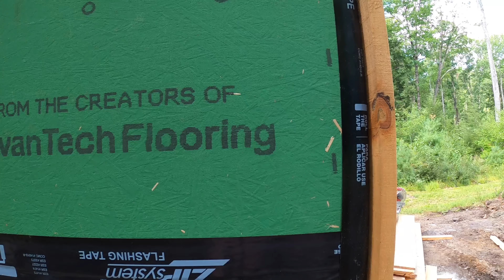Installing rough cut siding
Installing Rough cut siding for the hen house part 3 of the hen house build.
We are a family channel that is working on making our New Construction house a Home. You will see Light Landscaping, New Construction for buildings around the yard, interior decorating and organization all with help from our friends and family along the way. Our main goal is to release a video every 1-2 weeks on things we will be updating and constructing. We both work full time so this is a hobby of ours and we look forward to any and all helpful tips and tricks along the way.

Jesse Bibeau @jbibeau06
Khristine Bibeau @Khristine_Bibeau